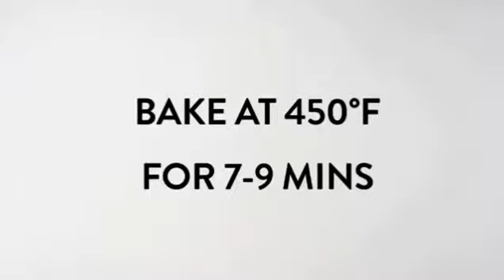Black Bean and Kale Chilaquiles | Good Life Recipe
Happy Cooking With Good Life Recipe